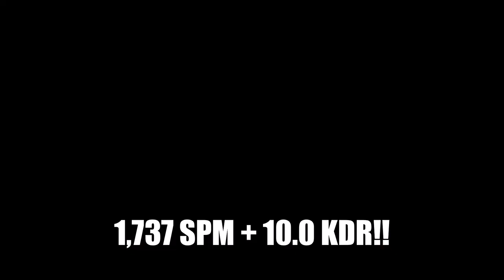10 K/D RATIO (1,700 SPM) to Carry TDM! CoD Black Ops Cold War on XSX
CoD Black Ops CW, watch me Carry TDM on Nuketown with a 10.0 KD ratio (1,700 SPM) to win 100-90!! Crazy Nuketown Team Deathmatch (6v6) 30-3 gameplay in Call of Duty Black Ops Cold War on Xbox Series X.